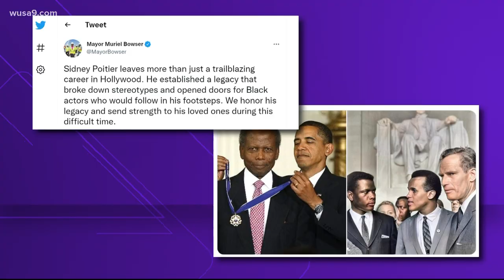Mayor Muriel Bowser pays tribute to Sidney Poitier who died at 94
In 1964, Sidney Poitier made history when he won the Academy Award for Best Actor for "Lilies of the Field." The Mayor of DC paid respect to his legacy.